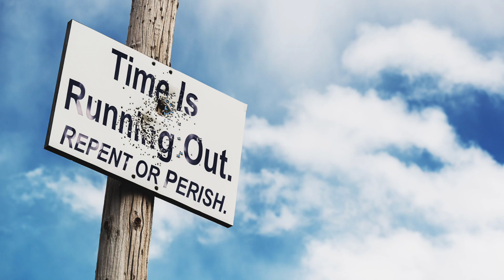May 11, 2024-Watchman News-Eph 4:32 - China Says US Warship 'Expelled', UNGA backs Palestine + More!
Watch Watchman News Video (May 11th) Here -

Ephesians 4:32 (New International Version)

Now Available

Trevis Dampier
4111-e Rose Lake Rd #696

4111-e Rose Lake Rd #696